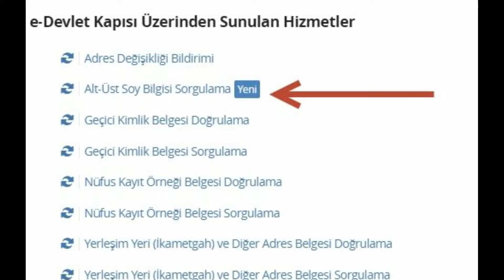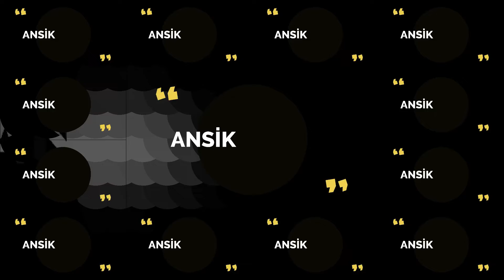Kütüphane : Soyumuzu Nasıl Buluruz ?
Tarih Ansiklopedisi bu videosunda aile kökenlerimizi nasıl bulacağımıza yönelik rehberlik vazifesi üstleniyor...